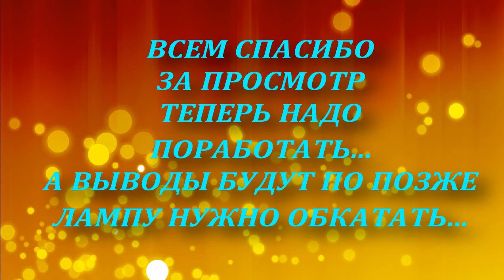PDR LED LAMP Nussle PART 2 - светодиодная лампа Nussle Spezialwerkzeuge 2 часть обзор